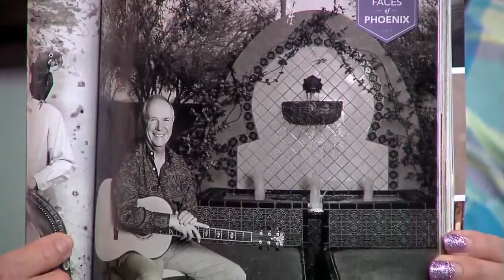Home Hunter September 24th, 2016